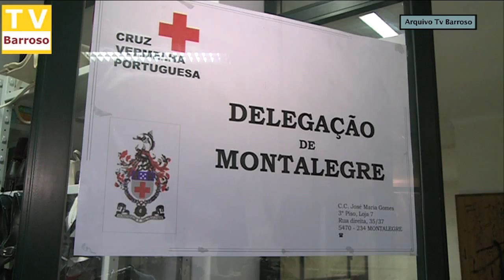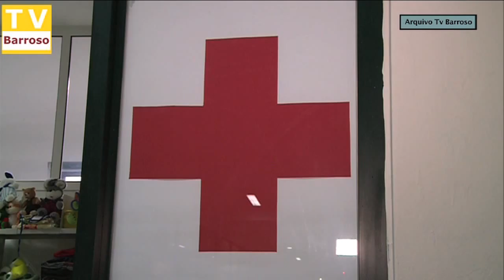cruz_vermelha_sede_arquivo_10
Reportagens